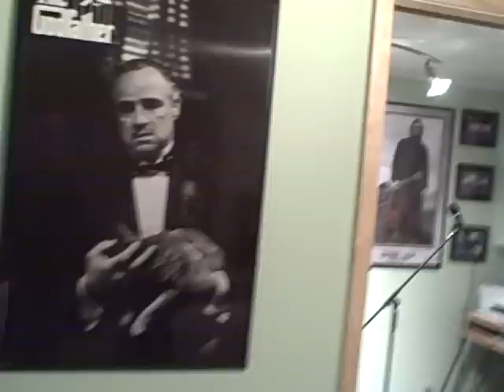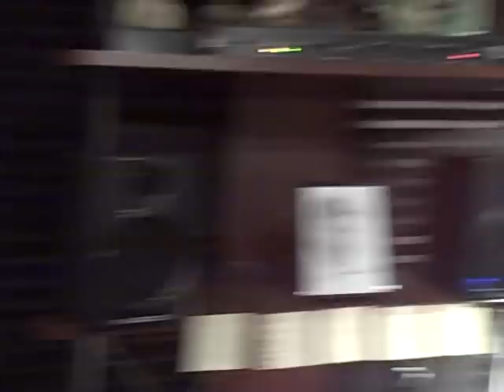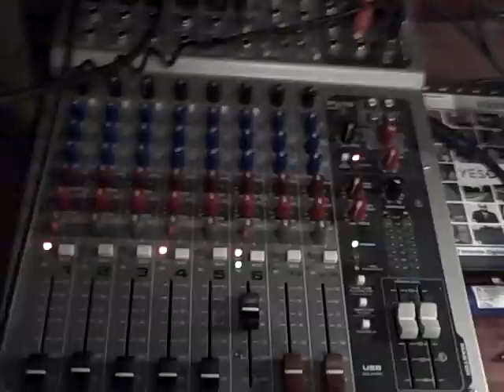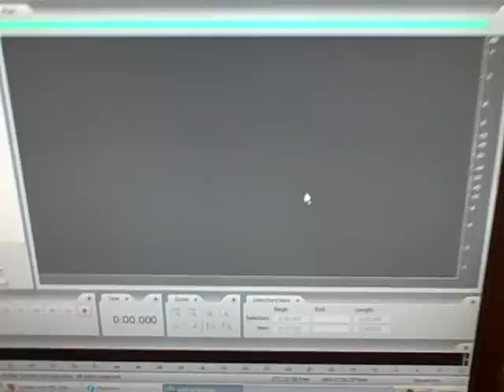Terry Daniel's Recording Studio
presents: Terry Daniel's Recording Studio Tour.